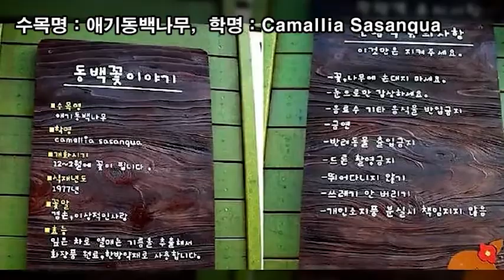랜선힐링여행, 제주 겨울여행, 싱글은 가지마세요 동백수목원 제3탄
싱글은 가지마세요 동백수목원

주소 : 제주특별자치도 서귀포시 남원읍 위미리 927
오픈기간 : 12월  ~ 2월 동백꽃 필무렵 겨울 동안 영업
개장시간 : 오전 9시 30분 ~ 오후 5시
주차 : 가능
관람요금 : 성인 5,000원 / 어린이 4,000원